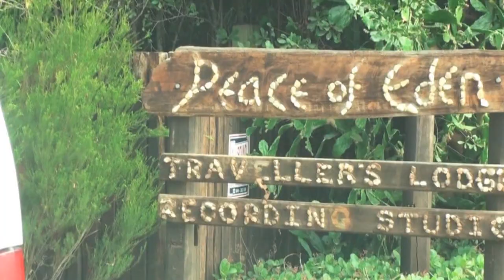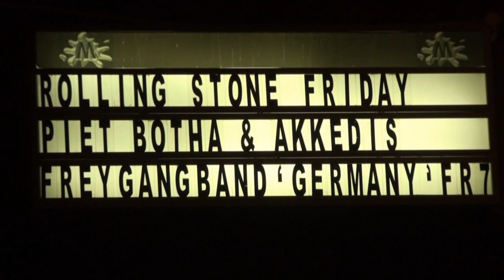Freygang, Piet Botha & Akkedis: Das Lied von der Käuflichkeit des Menschen.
Recorded in the winter of 2013 in Knysna at Peace Of Eden recording Studio's, South Africa. All proceeds from the song will be donated to Anti-Fracking, Wiki Leaks.